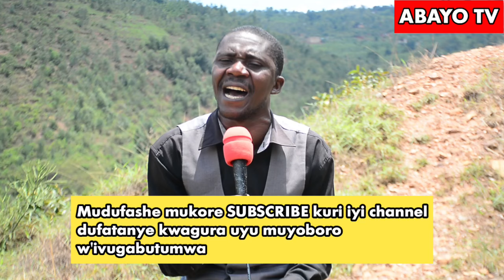KARABAYE BYA BINDI MUTABWIWE BIGIYE HANZE!!EV JOEL AGARUKANYE UBUHANUZI KU RWANDA N'ABANYARWANDA 🇷🇼